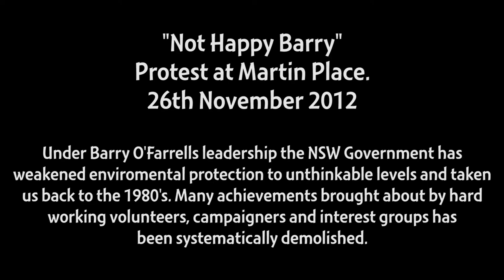Not Happy Barry! - Protest NSW Martin Place - 28 November 2012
Under Barry O'Farrells leadership the NSW Government has weakened enviromental protection to unthinkable levels and taken us back to the 1980's. Many achievements brought about by hard working volunteers, campaigners and interest groups has been systematically demolished.